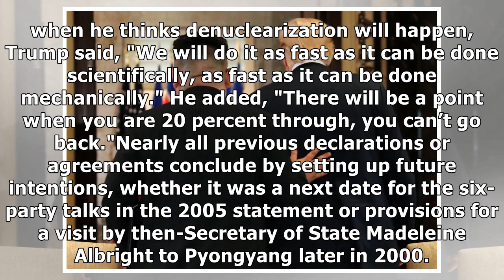News What’s different about the Trump-Kim summit document from past agreements, besides the signa...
News What’s different about the Trump-Kim summit document from past agreements, besides the signatures?
Donald Trump became the first U.S. president to meet with a North Korean leader on Tuesday when he s...